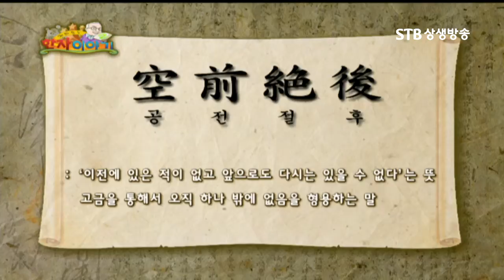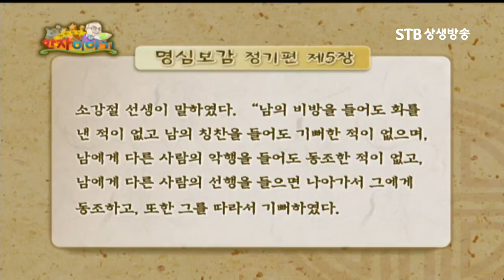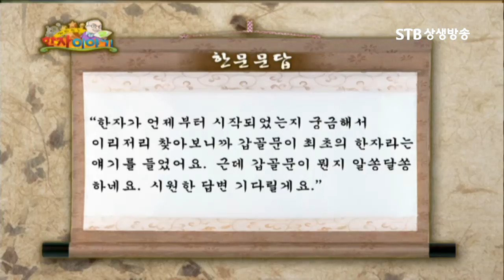재미있는 한자 이야기2 21회 공전절후, 증산도 상생방송